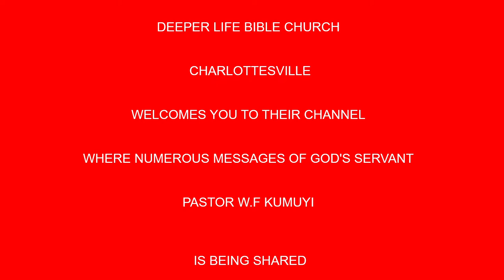Family Model For The Church BY PAS W F KUMUYI